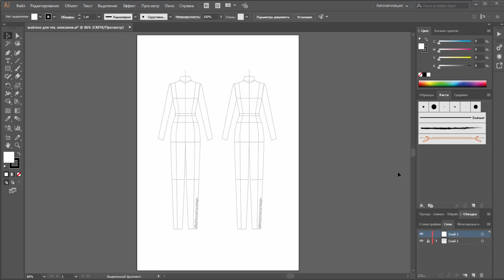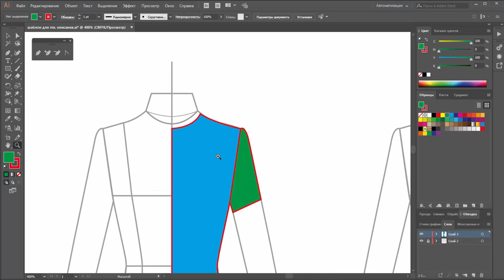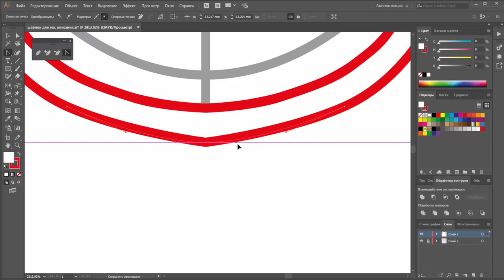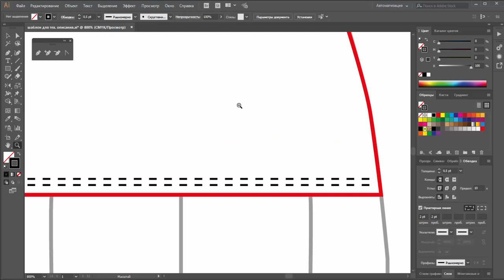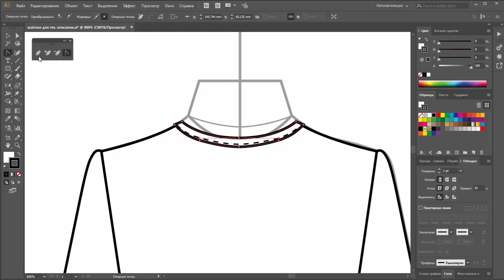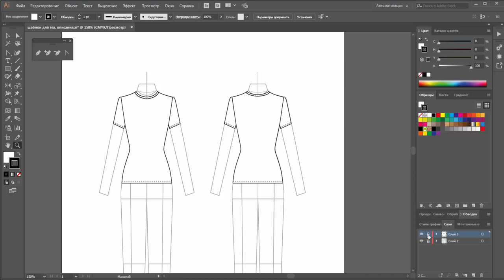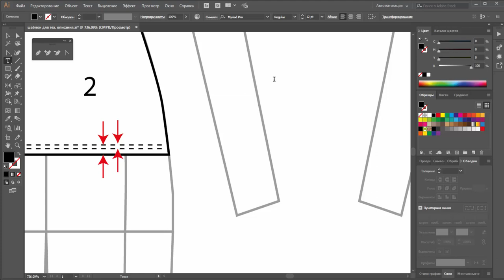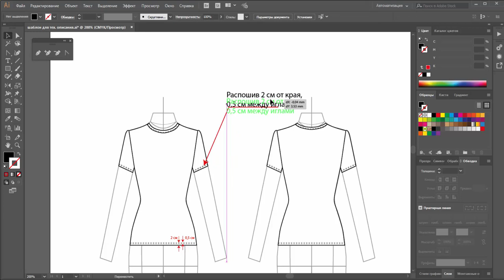Технический рисунок в Adobe Illustrator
В этом видео я показываю, как рисовать ту же футболку, что и руками, только в векторном графическом редакторе Adobe Illustrator.
В плане эскизов, для меня выбор не стоит - это всегда программа, а вот если хочется подумать через руки, то тогда беру карандаш.
Результат отличается, он более чистый, четкий и с ним в дальнейшем удобнее работать.
Если вам интересно приходите, я обучаю Adobe Illustrator именно в разрезе дизайна одежды и скоро выйдет моя книга по этой теме.